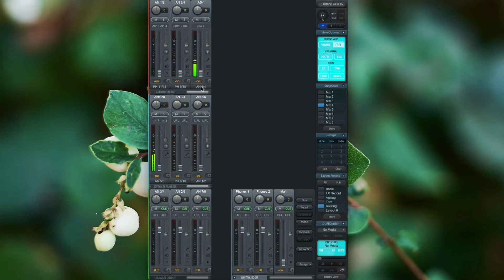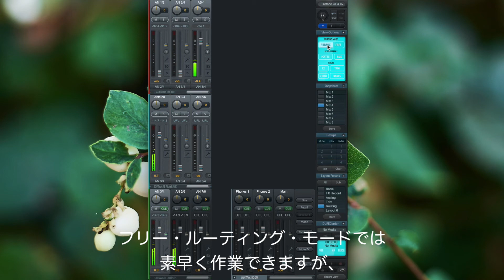はじめてのTotalMix FX - フリー・モードとサブミックス・モード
TotalMix FXのフリー・モードとサブミックス・モードについて：
TotalMix FXはフリー・モードとサブミックス・モードで操作できます。
フリー・モードは一度に複数の出力のミックスを素早く設定でき、サブミックス・モードは一つの出力のミックスに集中して、ルーティングを視覚的に確認しながら設定できます。

TotalMix FXの概要：
RME Babyface / Fireface / Digiface / MADIface / HDSPなどのすべてのRMEインターフェイスは、RME独自のTotalMixテクノロジーを基にした、強力なデジタル・リアルタイム・ミキサーTotalMix FXを備えます。

TotalMix FXはお使いのRMEインターフェイスのすべての入力および再生チャンネルを、同時にすべてのハードウェア出力へ、事実上無制限にミキシング／ルーティングすることができ、3バンド・パラメトリックEQ、ローカット、エコー、リバーブ、コンプレッサー、エキスパンダー、オートレベルを搭載します*。

またTotalMix Remoteと組み合わせて使うことで、RMEオーディオ・インターフェイスのすべてのミックス状態、ルーティング、FX設定、そしてレベルメーターをリアルタイムで表示し、イーサネットや無線LANを用いて離れた場所からコントロールすることができます。 * 搭載する機能は製品により異なります。